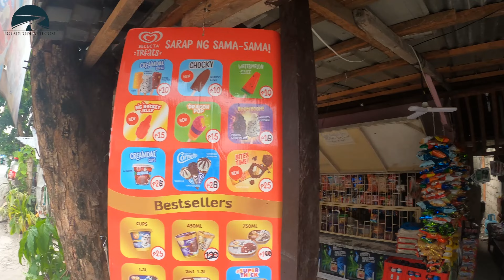FILIPINY CEBU ZWIEDZAMY MIASTO I KUPUJEMY COLĘ day 11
Co w dzisiejszym odcinku:
- szklana coca cola która wyleciała
- lokalne sebixy
- amerykańskie hamburgery 2za1

Filipiny to destynacja o której marzy każdy. Są chyba nawet przed Tajlandią jeżeli chodzi o wizytówkę Raju. Zapraszam Was do odwiedzenia ze mną tego kraju. I jak to na moich filmach, będzie inaczej niż u innych. Czyli bez ściemy i bez koloryzowania, bez udawania i bez zachwalania. Tylko szczera prawda i rzeczywistość. Praktyczne wskazówki, porady i prawdziwe obserwacje, zapraszam!

OBSERWUJ MNIE PO WIĘCEJ!

Dzięki za oglądanie! Do zobaczenia wkrótce!